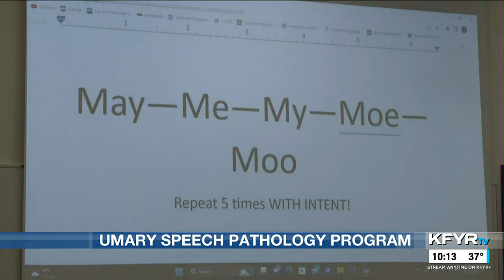UMary receives funding to expand speech therapy across North Dakota in its Speech-Language Pathol...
UMary receives funding to expand speech therapy across North Dakota in its Speech-Language Pathology program